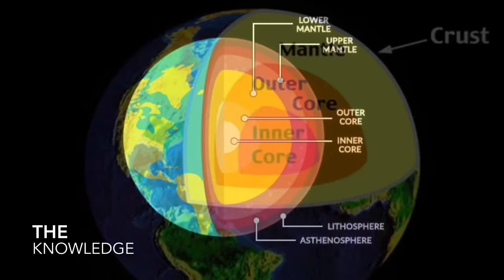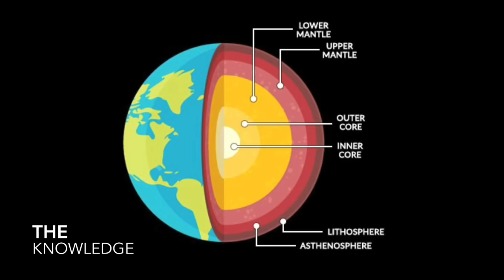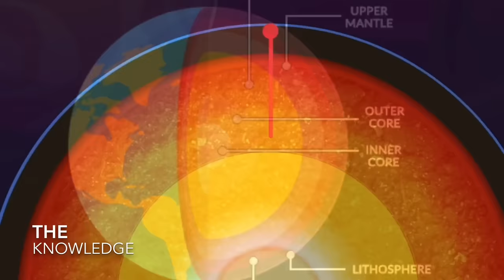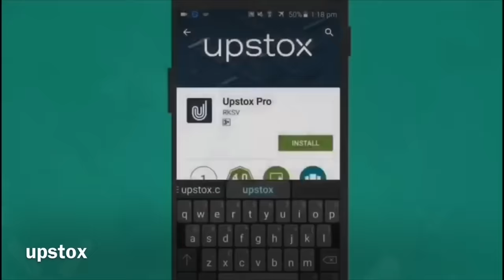पृथ्वी के नीचे क्या हैं? (What is Inside the Earth?)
Updated offer:
Free demat+ Rs 200 Flipkart voucher on ac opening and 300 voucher on making the first trade

What is Inside the Earth?